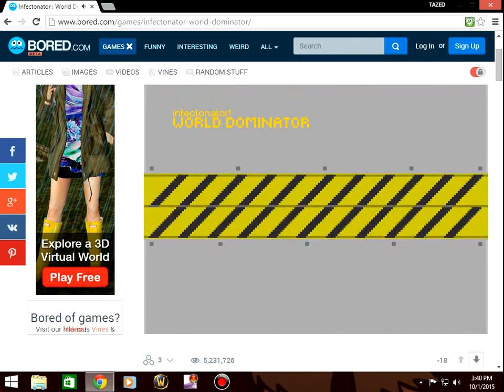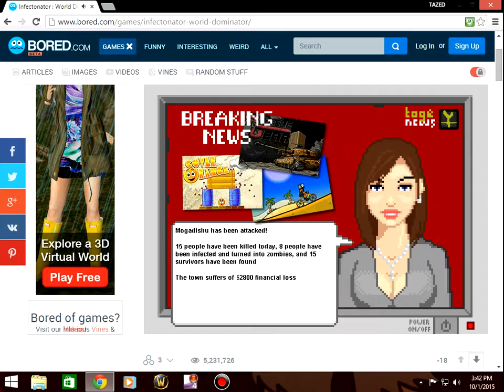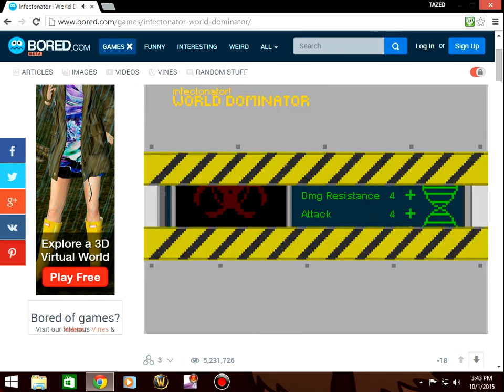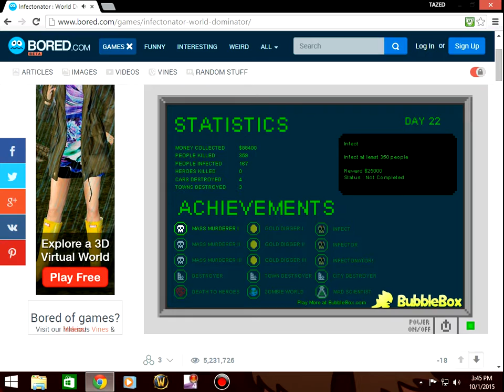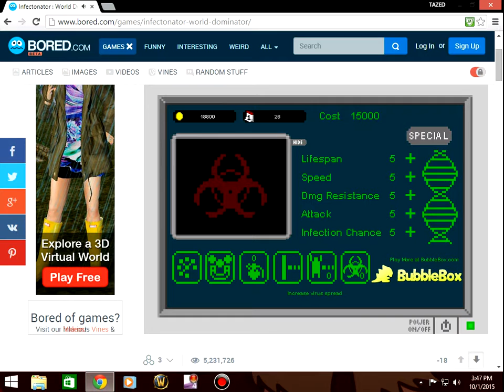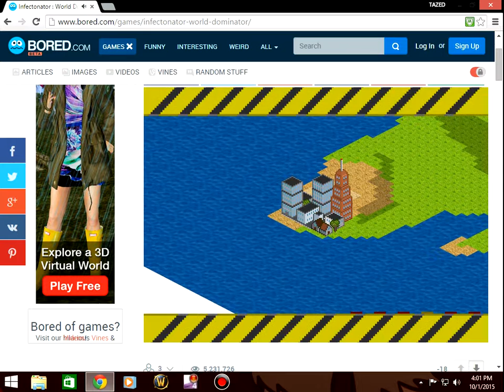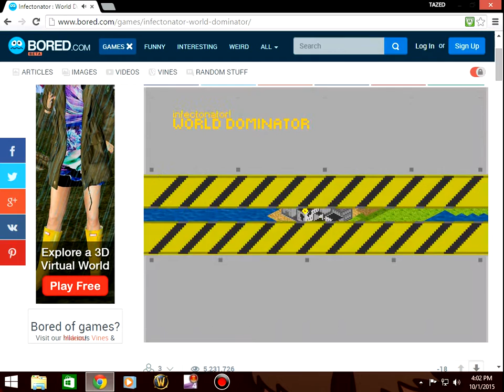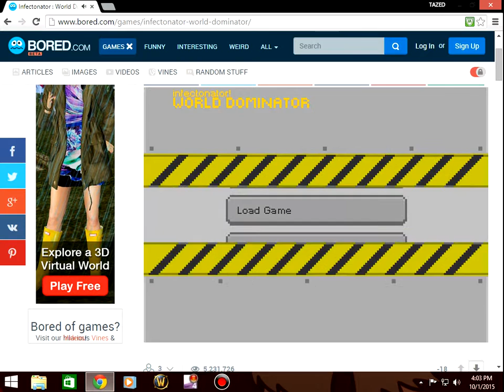infectanator : world domination : the best zombie game ever! #1